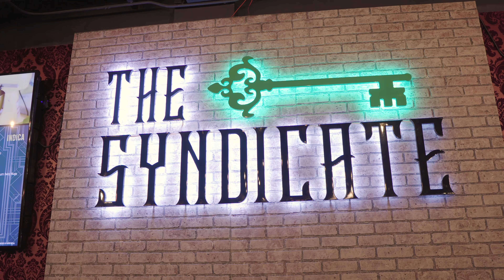RDC Syndicate 4K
Socal The Syndicate Tarzana